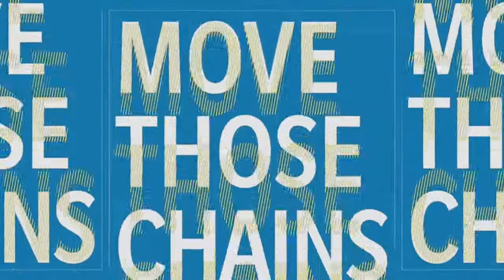Dorian Dale does it AGAIN!